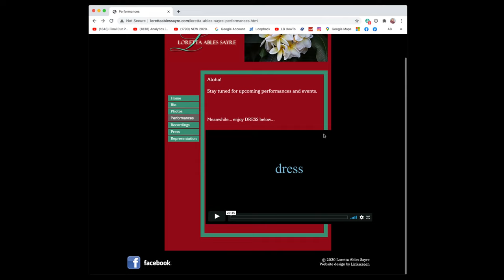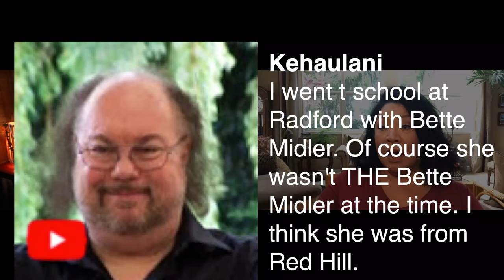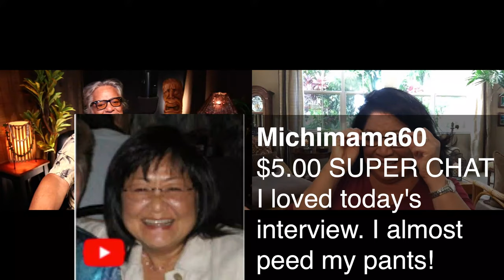Daily Pidgin LIVE 8/31/20 Guest: Loretta Ables Sayre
Fast forward past the counter to watch the Daily Pidgin LIVE Chat Show